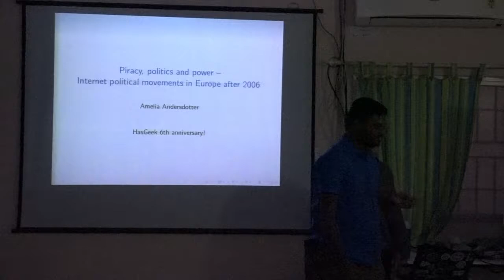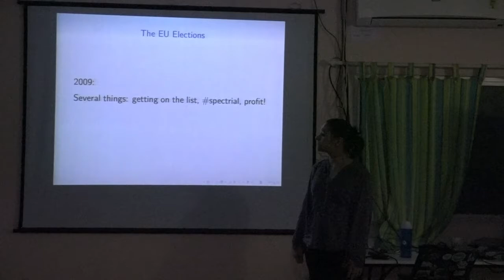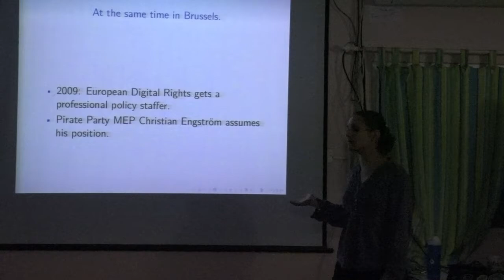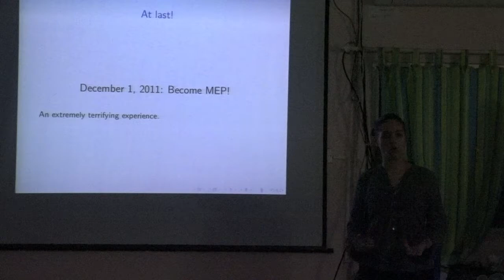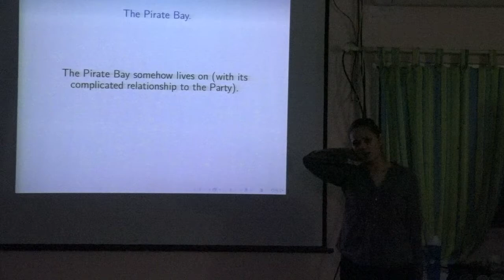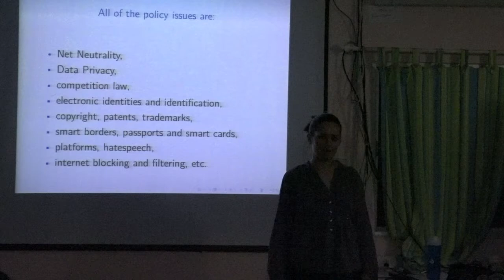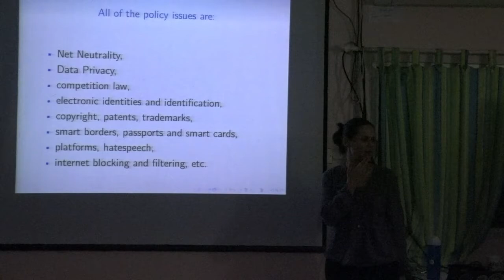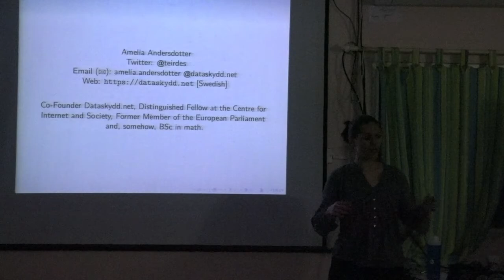Amelia Andersdotter - Piracy, politics and power - Internet political movements in Europe after 2006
As a part of our six-year anniversary celebrations, we hosted a talk with Amelia Andersdotter, erstwhile Member of the European Parliament. She spoke about internet political movements in Europe after 2006.

Amelia works on practical implications of data protection laws and consumer information security in Sweden, and digital rights in the Europe in general, through the NGO dataskydd.net which she co-founded with a friend. At the time of recording she was residing in Bangalore, where she is a Distinguished Fellow at the Centre for Internet and Society. Amelia also holds a BSc in Mathematics.